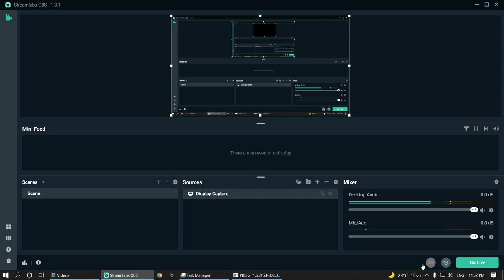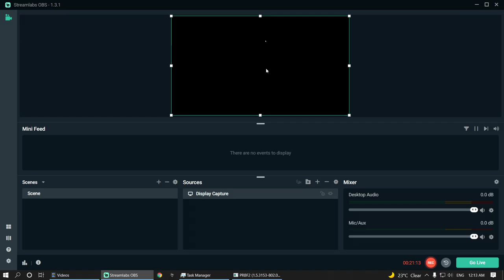This enemy team is NOT sleeping 2021 07 19 23 52 27